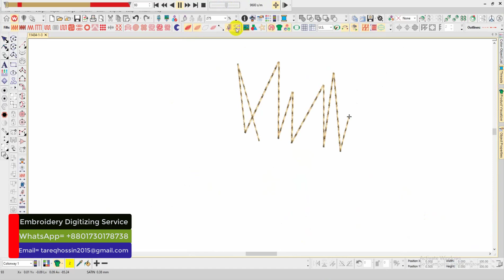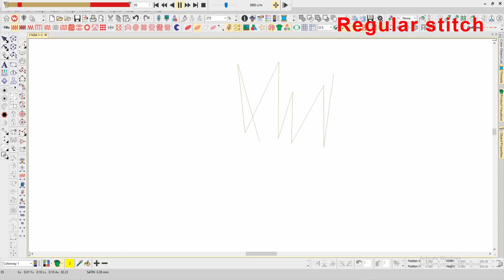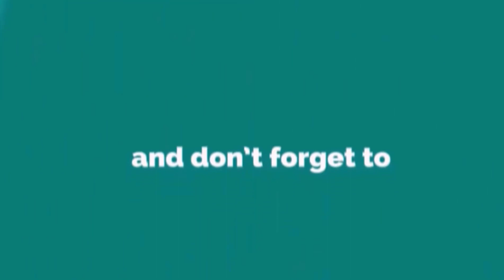Bub Kings 3d Puff Embroidery logo for Cap